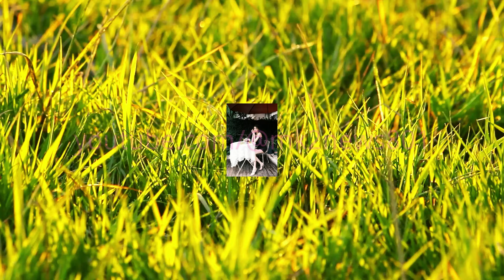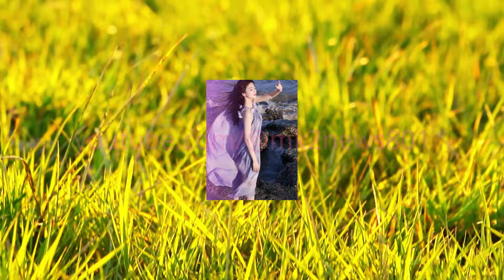白鹿 首唱会惊艳全场，彩色亮片裙成焦点！气质女神白鹿，高跟鞋下的风情万种！白鹿海边长裙飘飘，清新脱俗美如画！bailu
哎呀，时间过得真快，白鹿的首唱会转眼间就圆满落幕了。在这次首唱会中，白鹿不仅给我们带来了精彩的表演，还让我们看到了她多变的造型和出色的唱功。在妆容和发型上，白鹿偏爱自然清新的风格。淡妆能够突出她本身清丽的五官，而柔顺的长发则增添了几分温柔与优雅。同时，虽然柔顺的长发非常适合这套造型，但在不同的场合下，也可以尝试一些不同的发型，以展现更加多样化的自己。